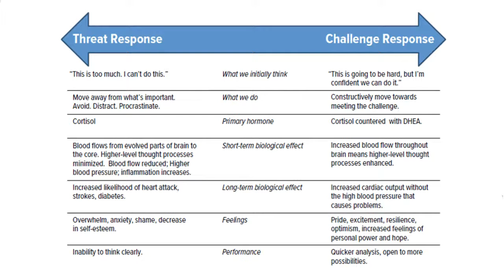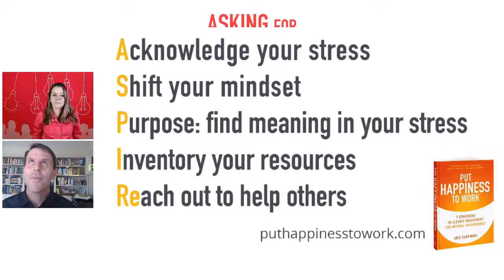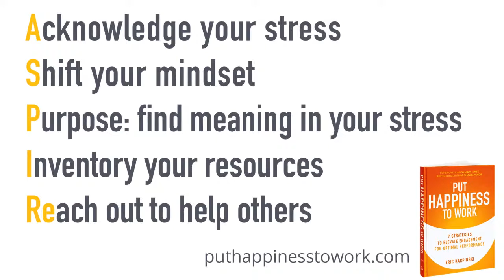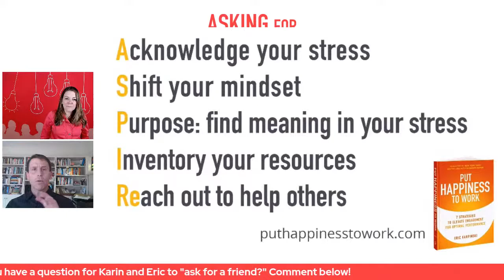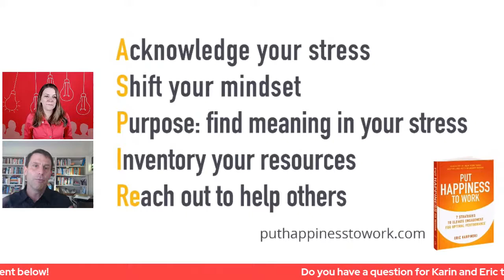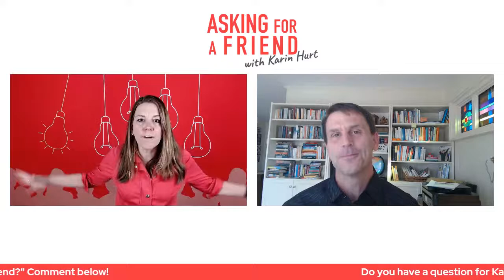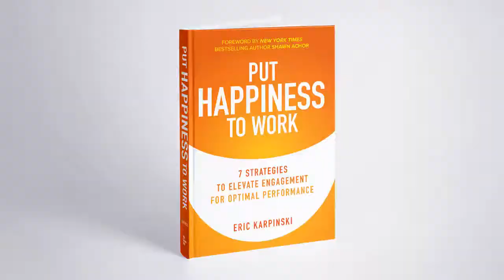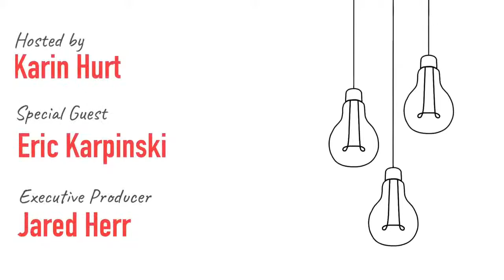How to Manage Stress at Work with guest Eric Karpinski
How can I keep doing great work when I'm overwhelmed and feeling stress at work?

Karin Hurt talks with Eric Karpinski, author of Put Happiness to Work,  about managing stress and leveraging to help your performance.

1:30   Eric gives some introductory insights about stress.  Stress is not always negative.
2:27   The stress-response continuum (visual)
5:14   When you're stressed, it's usually because you really care
5:53   Aspire -
A: Acknowledge  S: Shift Mindset P: find Purpose I: Inventory resources Re: reach out to help others

Tip: do a stress "check in" throughout the day.  A great time to do this is during restroom breaks.  Pay attention to how you are feeling, even write down your thoughts and feelings, acknowledge how intense (or not) your stress is at the moment.  This helps you with seeking the tools you need.

9:11  Shift Your Mindset - i.e. verbalize "I'm excited" vs even trying to say "I'm calm."  Excited leverages stress more effectively.  Go with the physiological process rather than fighting it

12:05  Tapping into meaning/purpose when feeling stress.  Meaning and stress go hand in hand.

15:11  Try to keep from spiraling too far into negative stress - takes time to get out of that. Take a breath and look for the resources.

17:30   "Tend and Befriend"   Helping others helps you, too.

18:23   What's a healthy response when you are truly overwhelmed?

18:39   Ask what's the next step?  Then bring the ASPIRE model to it.

22:05  Advice for stress carriers (those who might actually provide stress more than feel it) - don't throw more at them.  Make sure team members know which balls can drop if they just can't do it all.
Practice ASPIRE and you will rub off on others around you.

24:10  Pay attention to the vibe you are giving out.  Change yourself first.

25:25  How do you control stress levels when the result is out of your control? The ASPIRE toolset will work for this as well. Accept when you've done what you can.

26:45  It's the direction, not the distance.

27:56  Last insights:  talk about engagement not as higher productivity/profitability but rather enthusiasm and inspiration.  Emotions more than outcomes.

Related blog post:
How to Deal with Stress: Practical Approaches for Better Results